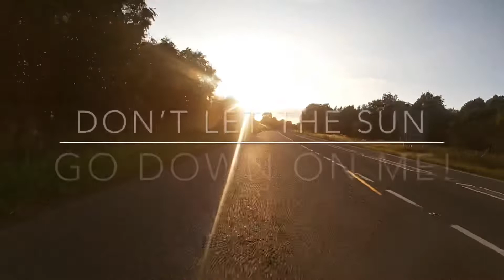Sun set blast on the Beast Z1000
The only issue when riding with the setting sun-make sure you’ve got a dark visor on, but even then, the Sun’s a real b1tch.
Join me and the Black Beast on a quick Summertime evening blast.